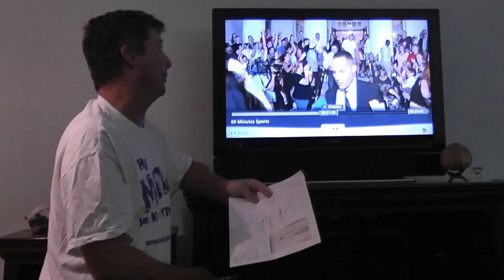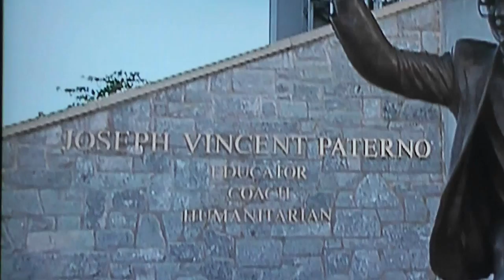John Ziegler in Epic Take Down of "60 Minutes Sports" Report on Sandusky/Paterno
Documentary filmmaker John Ziegler details why a "60 Minutes Sports" feature on the Jerry Sandusky scandal is a prime example of "Media Malpractice." You view another video on this same subject and learn more of the real truth of this matter